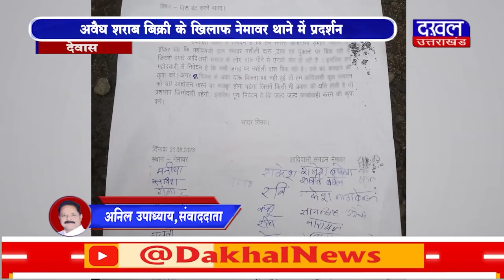DAKHAL NEWS अवैध शराब बिक्री के खिलाफ नेमावर थाने में प्रदर्शन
अवैध शराब बिक्री के खिलाफ नेमावर थाने में प्रदर्शन
 रहवासियों ने थाने के सामने धरना देकर किया प्रदर्शन